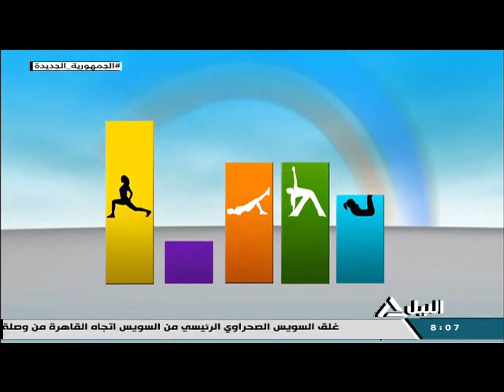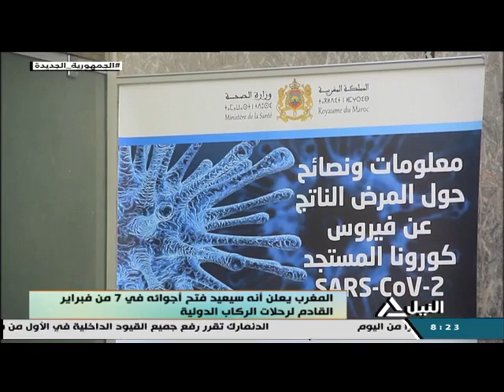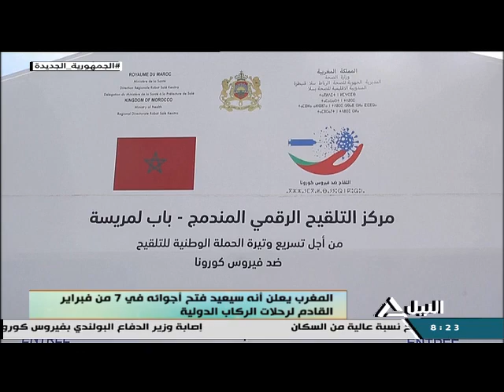هذا الصباح 28-1-2022 - جولة الصباح - لياقتك